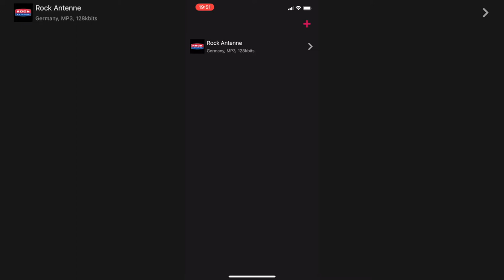iOS: iCloud | MAUI / Xamarin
Demo of Cuterdio with iCloud.